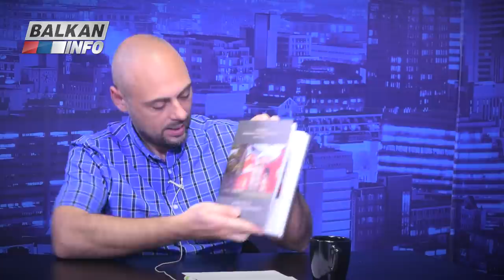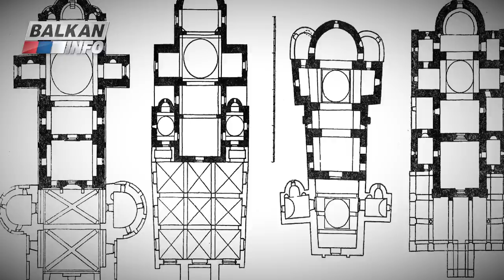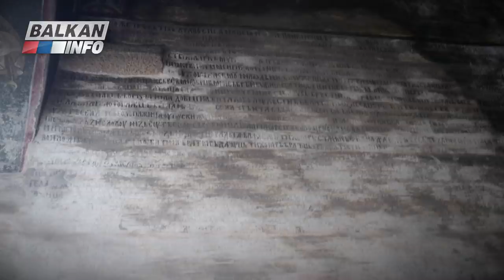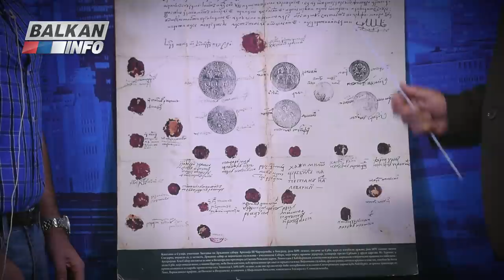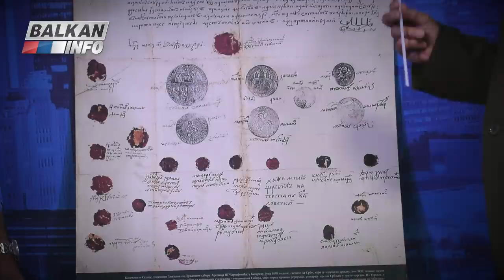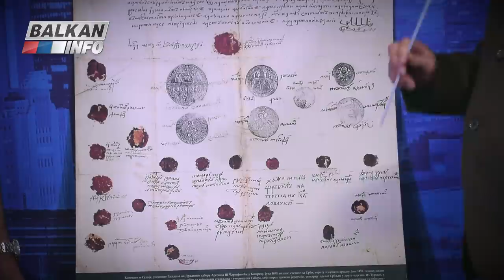INTERVJU: Milan Paroški - Srbima preti nestanak, ne smemo odvajati crkvu od države! (15.11.2018)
Gost emisije "Intervju" bio je gospodin dr Milan Paroški, pisac i bivši političar. Postao je poznat tokom devedesetih kada je na prvim višestranačkim izborima postao narodni poslanik. Proslavio se dugim govorima zbog čega je dobio nadimak „srpski Kastro“. Kao potvrda njegovog talenta svedoči i kandidatura za Nobelovu nagradu za književnost. Preporučujemo Vam da pogledate ceo intervju i saznate više o brojnim zanimljivim temama.

Intervju je snimljen 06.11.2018. godine u našim prostorijama, u Beogradu. Emisiju je vodio novinar Aleksandar Pavković.

Želimo da Vam svečano predstavimo prve majice iz BALKAN INFO kolekcije “Srpski junaci – Ustaj, živi, bori se, ne kloni!”.

Svi koji verno pratite emisije i želite da pomognete rad produkcije od danas to možete učiniti iz Srbije i iz inostranstva. Trudićemo se da ostanemo dosledni našoj ideji o slobodnom novinarstvu i širenju istine bez cenzure.

Unapred se zahvaljujemo na svakom prilogu koji će pomoći rad naše produkcije, ali isto tako predlažemo da nam pišete sve vaše želje, predloge i konkretne savete kako da učinimo emisije još boljim na našu email adresu

Srdačan pozdrav,
BALKAN INFO tim

UPLATE NA TEKUĆI RAČUN:

Komercijalna Banka A.D. Beograd
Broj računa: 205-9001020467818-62